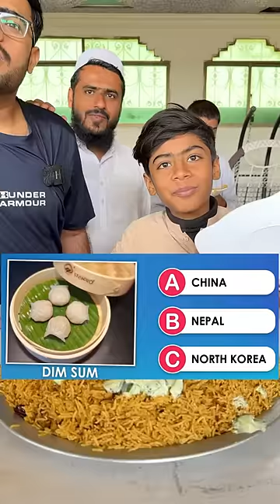Food Belong To Which Country?